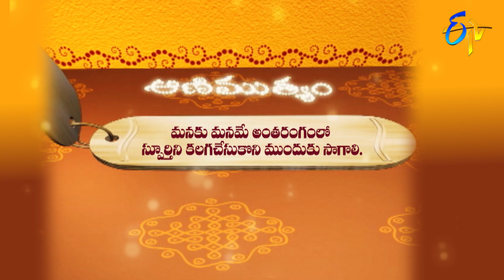Aradhana | 3rd May 2020 | Full Episode | ETV Telugu